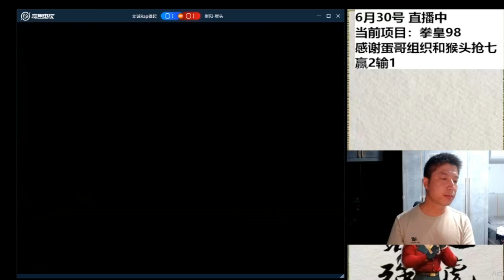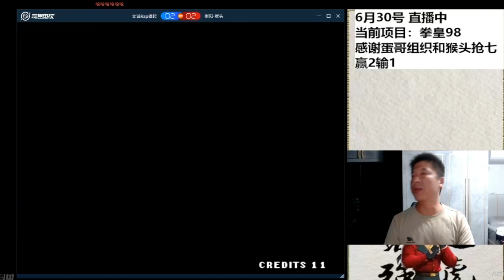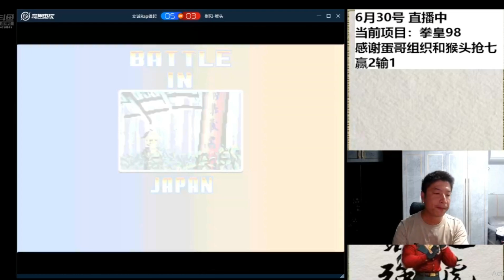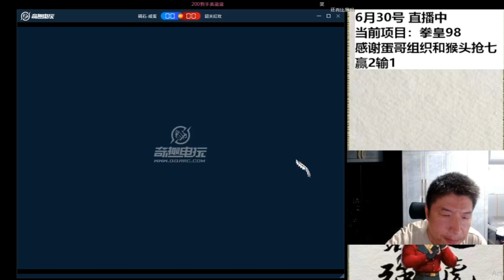KoF 98 - Licheng (立诚) Vs HouTou (猴头) - 抢 7 感谢蛋哥组织和猴头抢七